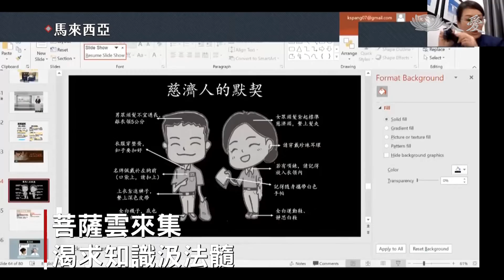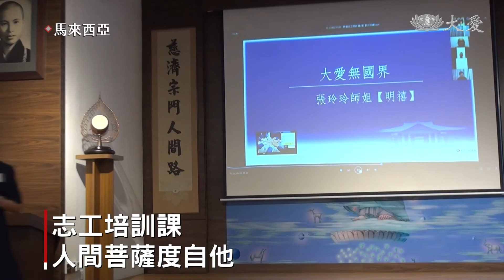20211130【人文】四大八法甘霖遍灑 慈濟不只做善事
慈濟馬來西亞新山支會一連三個月在線上舉辦了六堂的新進志工培訓，透過各項課程，讓有心想要親進慈濟的大眾深入了解四大志業以及八大法印，也學習如何當一位人間菩薩。

雲端課室裡座無虛席，即使無法面對面上課，學員們仍專注聆聽講師的精彩解說。

志工 陳淑娟：「我一開始是很挑剔的，但是你們慈濟這個環境很好，會感染到我，你們的笑容都很親切，然後這整個環境影響我，我很喜歡。」

志工 鄭秀桂：「(學到)要付出無所求，還有要堅持、不要懈怠，然後也要祝福自己，加油。」

儘管多數人選擇在家中連線雲端課室，但有一小部分學員，因器材和網速問題，只能做好防疫，來到共修處上網課。

志工 翁謙燕：「參加慈濟前，會覺得慈濟就只是和別的慈善團體差不多的吧，就是做善事；加入了後，就了解到慈濟不只是做善事而已，它還有人文學校、有醫療志業、有環保等等。還了解到了慈濟也有很多禮儀，慈濟真的是一個很莊嚴的道場。」

慈濟志工 歐運秋：「就在一點一點地了解之下，他們就越來越歡喜跟發心地來去完成他們的功課，他們聞到越來越多法，就越來越了解慈濟，越來越愛上人。加入慈濟大家庭，來走入人群、淨化人心，然後走在這一個菩薩道。」

完成了志工培訓，也更清楚慈濟行善助人的理念與方向，未來需要更多有心人共同參與，才能締造更有愛心的祥和社會。